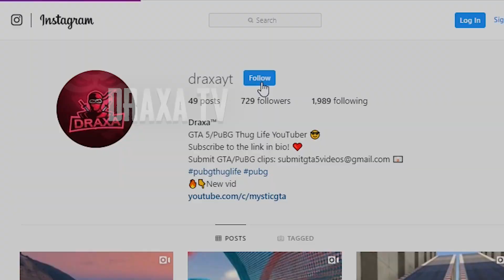PUBG MOBILE TIK TOK VIDEO (PART 2) FUNNY MOMENTS AND FUNNY DANCE COMPILATION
PUBG MOBILE TIK TOK VIDEO (PART 1) FUNNY MOMENTS AND FUNNY DANCE COMPILATION
PUBG MOBILE TIK TOK VIDEO FUNNY MOMENTS AND FUNNY DANCE COMPILATION #1
PUBG MOBILE TIK TOK FUNNY MOMENTS AND FUNNY DANCE COMPILATION #1

👉🏽SUBMIT YOUR PuBG Mobile/PC FUNNY GAMEPLAY @